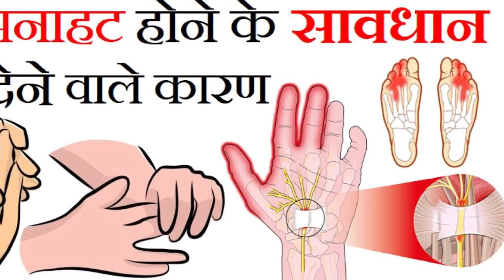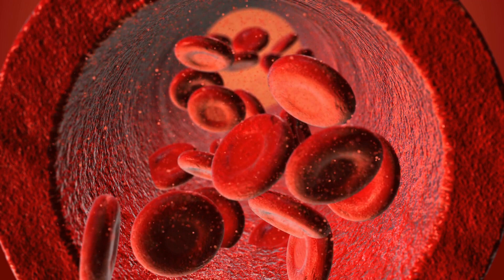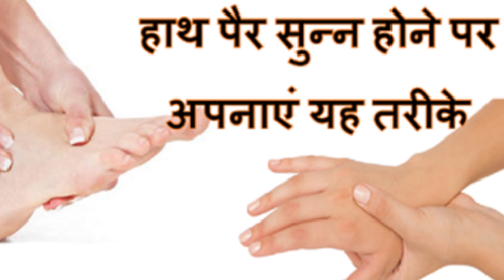इन टिप्स को अपनाने के बाद हाथ−पैर नहीं होंगे सुन्न / हाथ पैर सो जाने या सुन्न हो जाने पर क्या करें ?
इन टिप्स को अपनाने के बाद हाथ−पैर नहीं होंगे सुन्न /हाथ पैर सो जाने या सुन्न हो जाने पर क्या करें ? / Hand and feet Numbness in Hindi